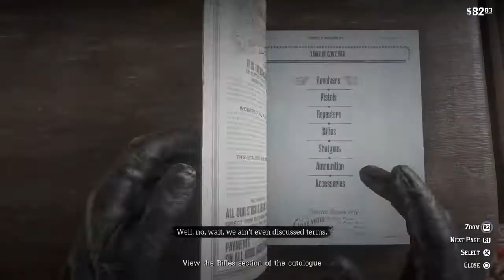The Sheep And The Goats | Red Dead Redemption 2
Arthur Morgan
John Marston
Dutch Van Der Linde
Abigail Roberts (Marston)
Annabelle
Bessie Mathews
Bill Williamson
Charles Smith
Davey Callander
Hosea Matthews
Jack Marston
Javier Escuella
Jenny Kirk
Josiah Trelawny
Karen Jones
Kieran Duffy
Lenny Summers
Leopold Strauss
Mac Callander
Mary-Beth Gaskill
Micah Bell
Molly O’Shea
Orville Swanson
Sadie Adler
Sean MacGuire
Simon Pearson
Susan Grimshaw
Tilly Jackson
Uncle
Cleet
Joe
Alberto Fussar
Andrew Milton
Angelo Bronte
Catherine Braithwaite
Colm O’Driscoll
Eagle Flies
Hercule Fontaine
Leviticus Cornwall
Rains Fall
Angel
Anthony Foreman
Archibald MacGregor
Archie Downes
Beau Gray
Brother Dorkins
Edgar Ross
Edith Downes
David Geddes
Henry Favours
Jamie Gillis
Leigh Gray
Levi Simon
Lyndon Monroe
Mary Linton
Mr Gillis
Paytah
Penelope Braithwaite
Sister Calderon
Tavish Gray
Thomas Downes
Tom Dickens
Acrisius
Albert Mason
Alphonse Renaud
Algernon Wasp
Andrew Bell III
Bertram
Bray Aberdeen
Cave Hermit
Charles Châtenay
Charles Chatenay
Charlotte Balfour
Deborah MacGuiness
Edmund Lowry Jr
Evelyn Miller
Francis Sinclair
Gertrude Braithwaite
Hamish Sinclair
Hayden Russell
Hector Fellowes
Henri Lemieux
Helen
Hermit
Hermit Woman
Jean Marc Mercier
Jeremiah Compson
Jeremy Gill
Joe Butler
Killer Prostitute
Lemuel
L. Hobbs
Magnifico
Margaret
Maximo Cristóbal Valdespino
Mickey
Miss Marjorie
Marko Dragic
Mrs Sinclair
Nigel
Obediah Hinton
Phineas T Ramsbottom
Proetus
Sampson Black
Sally Nash
Shiftacre
Sonny
Strange Man
Tammy Aberdeen
Theodore Levin
Vampire
Wendell White
William
Abe
Agent Bunter
Agent Johns
Agent Orly
Albert Cakes
Alden Carruthers
Aldridge T Abbington
Anastasia
Anders Anderson
Anders Helgerson
Andreas
Angus Geddes
Ansel Atherton
Antoinette Sanseverino
Arturo Bullard
Ashton
Baptiste
Bartholomew Braithwaite
Benjamin Lazarus
Billy Lime
Blind Man Cassidy
Bob Brownlee
Bob Crawford Jr
Bob Crawford Sr
Brynn Tildon
Bubba
Camilla McClair
Chester Damsen
Curtis
Danbury
Desmond Blythe
Didsbury
Dorothea Wicklow
Duncan Geddes
Edgar Watson
Elijah Watson
Ethan Watson
Etta Buckley
Ezra Watson
Ferdinand
Gareth Braithwaite
Gerald Braithwaite
Gilbert Knightly
Gloria
Good Samaritan
Hamish
Hector Barlow
Hobart Crawley
Hortensia
Iain Gray
Jansen
Jimmy Brooks
Joseph R Barnes
Jon
Jules
Laramie Gang Leader
Leon Fuentes
Lillian Powell’s
Logging Foreman
Luther
Mabel
Malcolm MacIntosh
Mama Watson
Meredith Buckley
Moira Calthorpe
Morris Peyton
Mr Devon
Mr Dockery
Mrs Geddes
Norbert
Norman
Norris Forsythe
Nicholas Timmins
Nils
Olive Calhoon
Percy Whitsickle
Peter Fotheringham
Pit Boss
Randall
Robin Koninsky
Ruprecht O’Keith
Shaman
Scott Gray
Soothsayer
Timothy A Donahue
The Mysterious Maya
Thomas
Tommy
Willard Wayne
A Aitken
A J Banks
Alexander Butler
Amos Levi
B R Shelton
Ben Calloway
Benjamin P Lockhart
Charles De Coursey
Clay Davies
Clive Davies
Cooper
E H Kretzschmar
Henry Wilton
Herbert Moon
Holdern
Horner
Jacob Worth
Keane
Kuo Chao
Marcel Beliveau
Mavis Chambers
R L Dalton
Roscoe Brenner
Seamus
Theodore Eckhart
Trapper
Lawmen
Archer Fordham
Benjamin Lambert
Curtis MalloyHanley
Harmon Thomas
Heston Jameson
Jones
Milliken
Oswald Dunbar
Palmer
Sam Freeman
Vernon Farley
Debtors
Algie Davison
Arthur Londonderry
Chick Matthews
Copper
Gwyn Hughes
J John Weathers
Lilly Millet
Mrs Londonderry
Nate Davison
Winton Holmes
Wróbel
Wrobel
Bounty
Bart Cavanaugh
Benedict Allbright
Camille De Millemont
Edmund Lowry Jr
Elias Green
Ellie Anne Swan
Esteban Cortez
Herman Zizendorf
Joaquín Arroyo
Joshua Brown
Lindsey Wofford
Mark Johnson
Marshall Thurwell
Nathan Kirk
Otis Skinner
Ramón Cortez
Robbie Laidlaw
Shane Finley
Wilson J McDaniels
Gunslingers
Black Belle
Billy Midnight
Emmet Granger
Flaco Hernández
Jim “Boy” Calloway
Slim Grant
Buell
Cain
Jeremiah
Rufus
Abner Scruffer
Agnes Guyon
Aldous Bramley
Archibald Jameson
Aldus Kinnear
Alfred MacAlister
Axel McCormack
Bart Love
Beatrice Morgan
Butcher Brothers
Cal Balfour
Cameron Spence
Charles Kinnear
Col J Nixon
Cole Stoudemire
Cornelius Palmer
Darragh MacGuire
Edith Corinne
Edwin A Rowe
Edwin Singerly
Eliza
Elsie Rose
Esther
Ethel Boshared
Eugene Hutton
Fay Delard
Felix Hawley
Fisher
Frank Heck
Gavin
Garfield
General Scollick
George Dixie
Geraldine Emerson
Giant
Guido Martelli
H T Slocum
Hardin
Harold MacDougal
Harold T Irving
Harvey Griggs
Heidi McCourt
Henrietta Beatrice Woods
Meredith Holden
Herberta Solomons
Ike Skelding
Ilsa Ulmer
Isabeau Katharina Zinsmeister
Isabelle Barlow
Isabelle Standish
JD McKnight
Jack Hall
Jack Page
Jack Adler
James Chritchly
Jerry-Ann
Landon Ricketts
Laurence Carson
Jennie Willetts
Leila Stetson
Online
Gameplay
The Veteran
A Bright Bouncing Boy
Oh, Brother
Killers Clues
The Smell Of The Grease Paint
The Wisdom Of The Elders
The Ties That Bind Us
He’s British, Of Course
The American Inferno, Burnt Out
Grave
Grave Location
Map
Elemental Trail Treasure
Annesburg
Emerald Ranch
Valentine
Saint Denis
Rhodes
Lagras
Sisika Penitentiary
Ambarino
Wapiti Indian Reservation
Blackwater
Strawberry